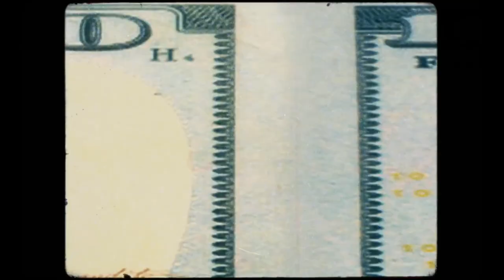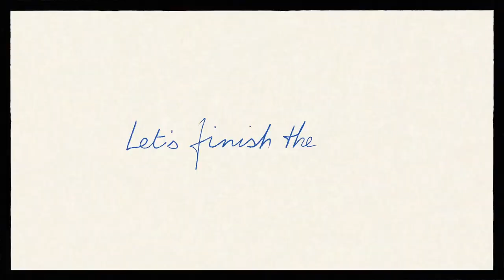Joe Biden Vlog: Campaign 2024 Announcement - April 25, 2023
Joe Biden announces the launch of his 2024 Presidential Campaign via the release of a pre-recorded video on social media on April 25, 2023. Uploaded to YouTube for archival purposes by Factba.se